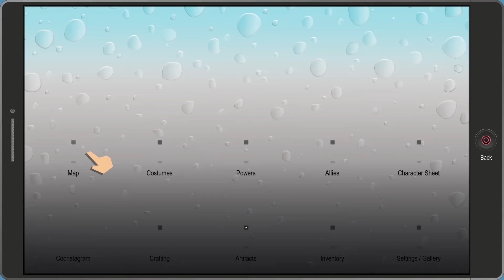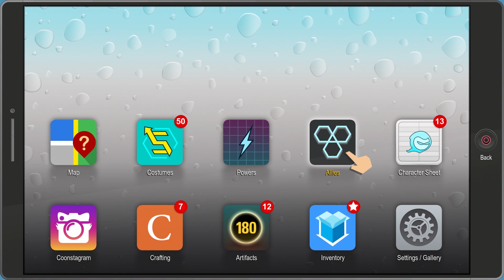SGB Play: South Park: The Fractured But Whole - Part 14 | Our Personal Space Invader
Two classes were cool and all. How about, three classes?